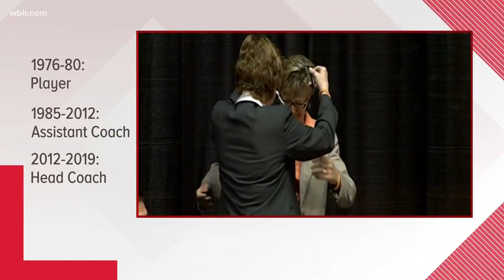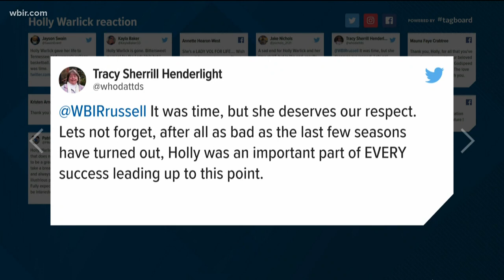Holly Warlick is no longer the head coach of the Lady VOls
Warlick spent 38 seasons as part of the Lady Vol program as a player, assistant coach and head coach. She served on Pat Summitt’s staff for 27 seasons, helping the legendary coach lead the program to eight national championships and 18 Final Four appearances.